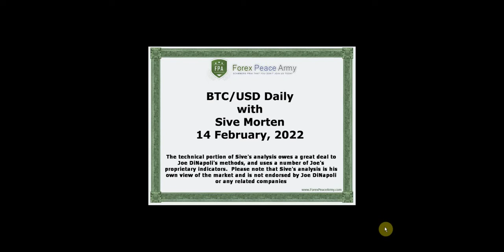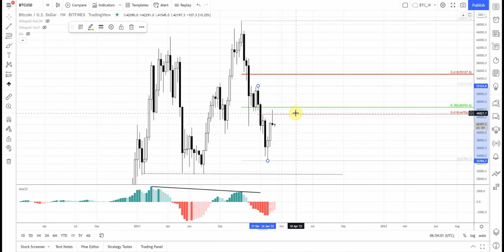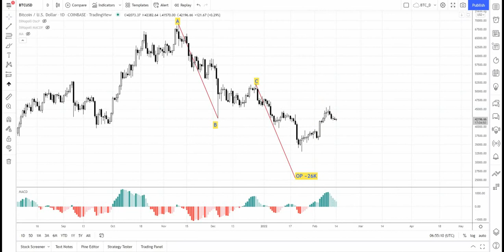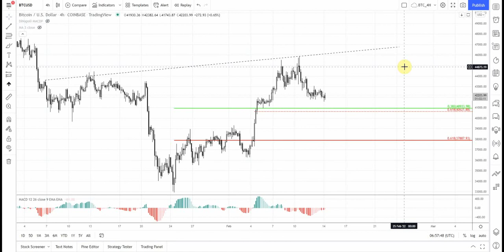ForexPeaceArmy| Sive Morten Daily|BTC/USD 02.14.22